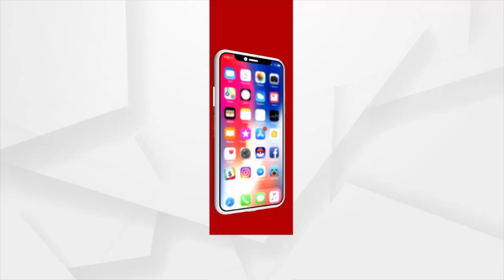Argus Update 12 PM | 25th August 2021 | Argus News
MADHYAHNA KHABAR
+ ପୌର ନିର୍ବାଚନ ବିଳମ୍ବକୁ ନେଇ କ୍ଷୁବ୍ଧ ହାଇକୋର୍ଟ
+ ରାଜ୍ୟରେ କମିବାର ନାଁ ନେଉନି କରୋନା ଜନିତ ମୃତ୍ୟୁ
+ ଟିକା ଅଛି, କିନ୍ତୁ ନାହିଁ ସିରିଞ୍ଜ
+ ତାଲିବାନକୁ ୱାର୍ଲଡ୍ ବ୍ୟାଙ୍କର ଝଟକା
+ ଆଫଗାନ୍ ସଙ୍କଟକୁ ନେଇ G-୭ର ଏମର୍ଜେନ୍ସି ମିଟିଂ
+ ପୁଣି ଜୋର୍ ଧରିଲା ରତ୍ନଭଣ୍ଡାର ମରାମତି ଦାବି
+ ଆଜିଠୁ ଇଣ୍ଡିଆ-ଇଂଲଣ୍ଡ ତୃତୀୟ ଟେଷ୍ଟ